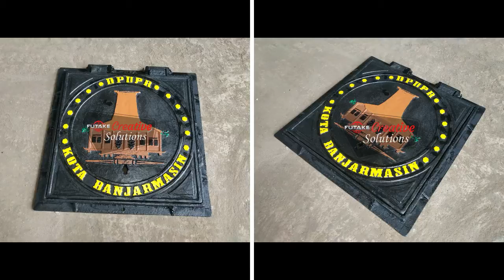Proyek Terbaru Manhole Cover Kota Banjarmasin | Penutup Lubang Jalan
Futake sebuah perusahaan manufactur logam kreatif & penuh inovasi, Produksi kami dimulai dari pembuatan komponen drainase grill & manhole berkembang membuat komponen drainase lainya dengan kebutuhan customize dari bahan besi Cor/Cast Iron, CFC, FCD, Steel, Aluminium, kuningan. Untuk mengembangkan usaha dalam sektor pembuatan komponen drainase, one stop service yang terbuat dari besi cor, atas dasar itulah kami memproduksi seperti Manhole cover, Deck Drain, Grill Tangkapan Air, Grill Pengaman Pohon, Grating, Roof Drain dan Floor Drain.

Proyek Terbaru Manhole Cover Kota Banjarmasin :
-Fungsi: Penutup saluran drainase
-Bisa custom ukuran serta desain
-Kualitas terbaik
-Untuk harga, hubungi kami di :